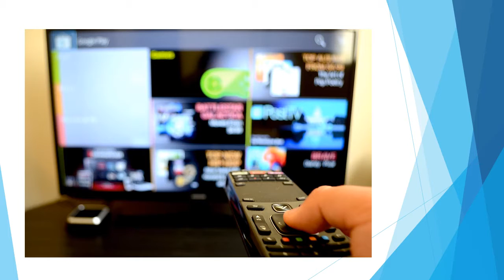Cómo va la cobertura de Radio y Tv en las precampañas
Comentario del Maestro Gabriel Sosa Plata, especialista en medios de comunicación